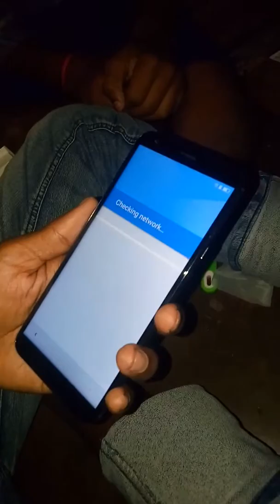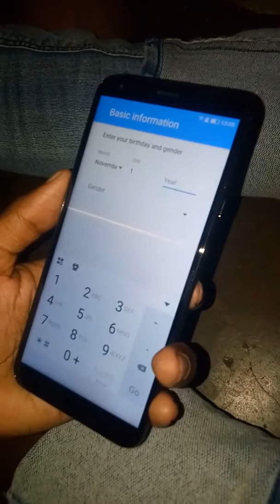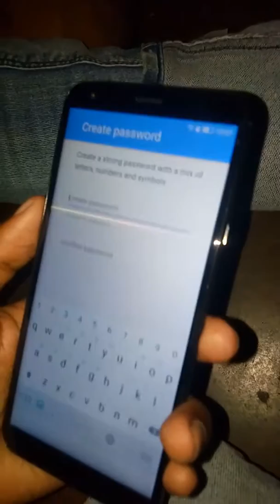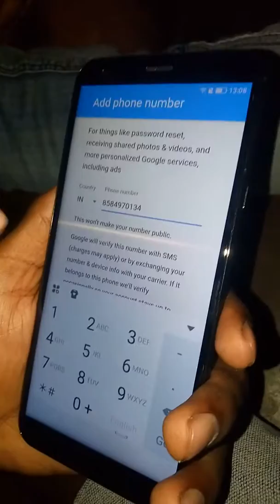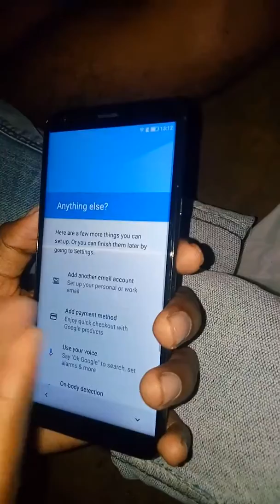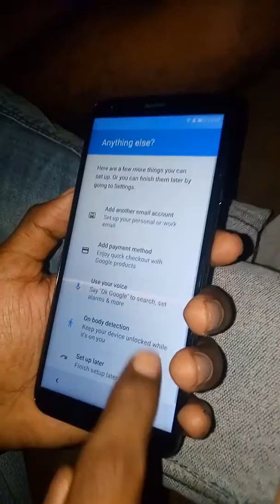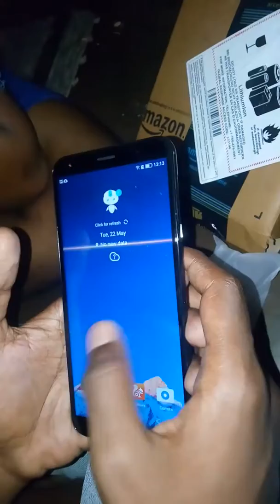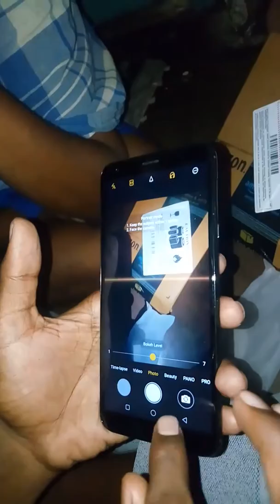How to creat google account in Infocus vision 3 part 2 in hindi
This is second of inofuce v3 unboxing